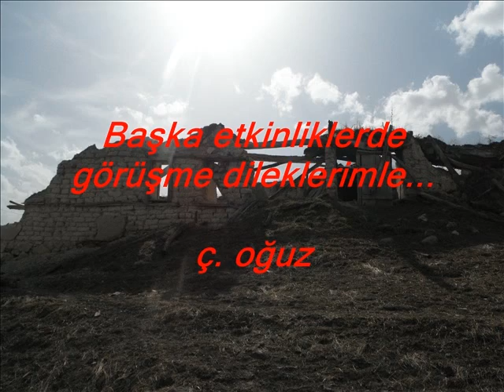08nisan 2012 tekkeköy menenci baba videosu.wmv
08nisan 2012 tekkeköy menenci baba  videosu